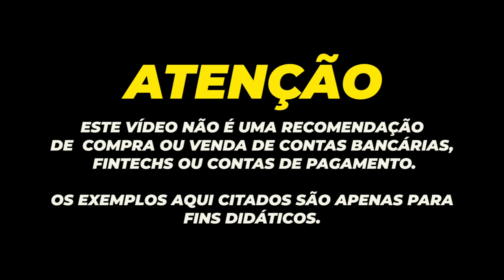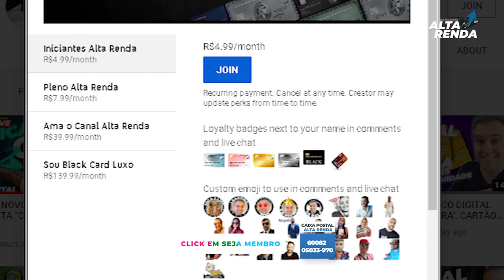💳TESTAMOS O PIX SOBRE O PICPAY | SERÁ QUE TIVEMOS PROBLEMAS COM ESTE SISTEMA DO PIX? VALE A PENA?